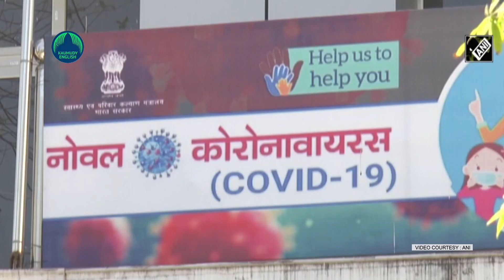3,000 Covid patients are missing in Karnataka, police say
Karnataka Revenue Minister R Ashoka said more than 3,000 people confirmed by Covid were missing and asked them to switch on their phones and respond to requests. They went missing shortly after the completion of the RTPCR R verification by Covid. Police tried to trace them but did not succeed in the wake of the Covid outbreak. Most people's phones are switched off

R Ashoka said those who have been diagnosed with the disease should be willing to turn on their phones in the wake of the severe spread of Covid in the state. Covid cases may spread through such people. If the disease is severe, seek medical attention and seek ICU beds. That being said, this is something that should never be done in the current situation. The government provides free medicines. He said that 90 per cent of the cases could be managed only with the cooperation of the people.

Strict restrictions continue in Karnataka, where the spread of Covid-19 is rampant. With the number of Covid cases increasing day by day, the number of deaths is on the rise, which is a setback to preventive measures. Earlier in the day, Chief Minister BS Yeddyurappa had announced a 14-day curfew in the state in view of the spread of Covid. The curfew was announced on Tuesday night for nine to 14 days. missing of these  3,000 who were diagnosed with the disease after extensive covid tests create panic among police and authorities